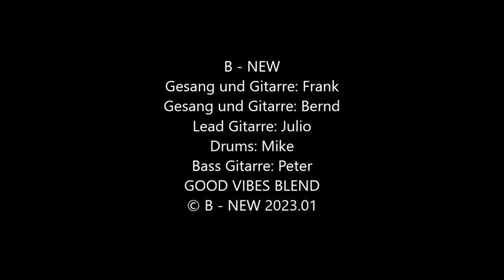B-NEW in den Astra Stuben Hamburg 02.2023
Ausschnitte vom Auftritt von B-NEW in den ASTRA STUBEN Hamburg.   Vielen Dank an die großartigen Band STETS BEMÜHT, das super Publikum und an das ASTRA Team!! Das war ein sehr geiler Gig!!